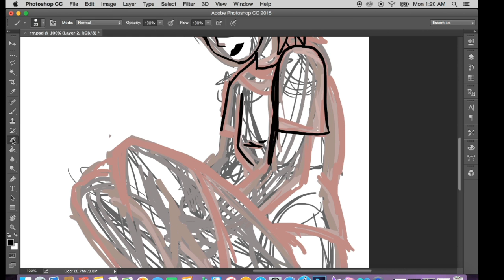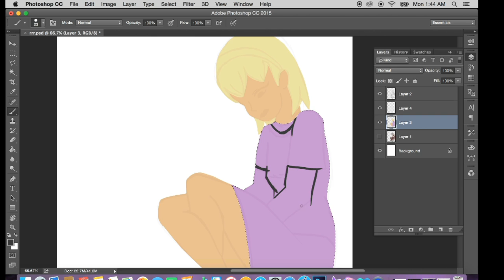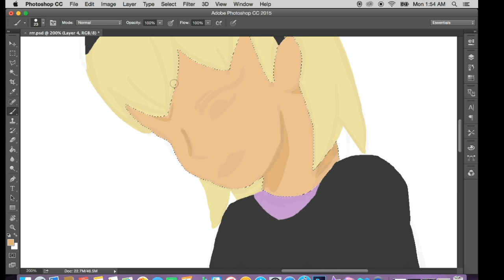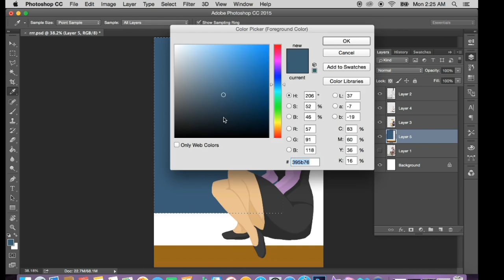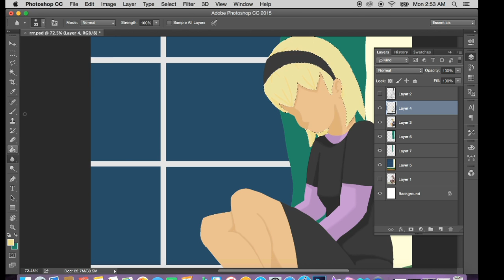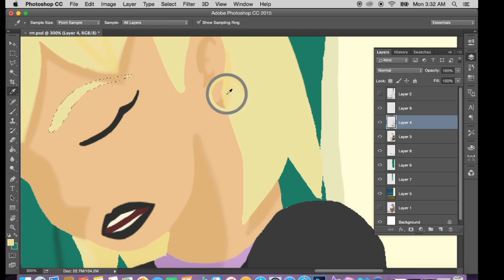Portrait Of A Rose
the music is Bolero, one of my favorite songs byMaurice Ravel, and this is a speedpaint of Rose Lalonde from the webcomic homestuck